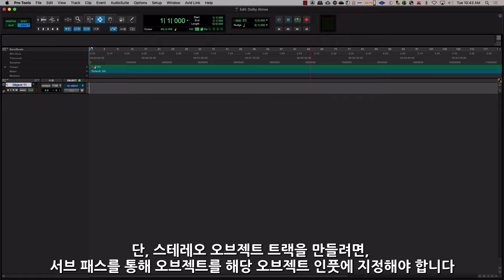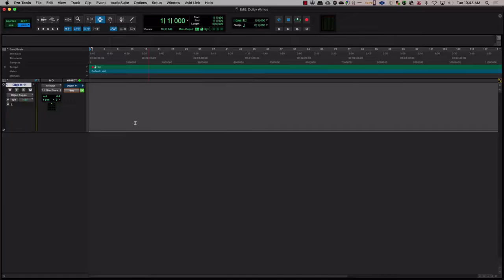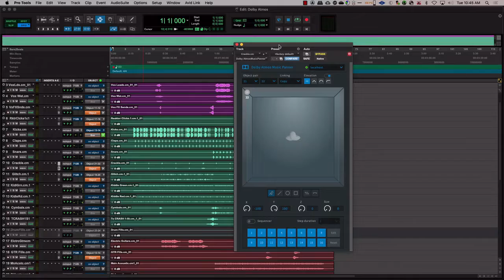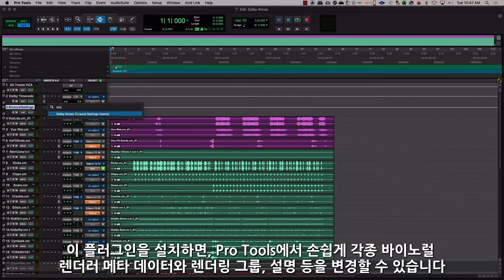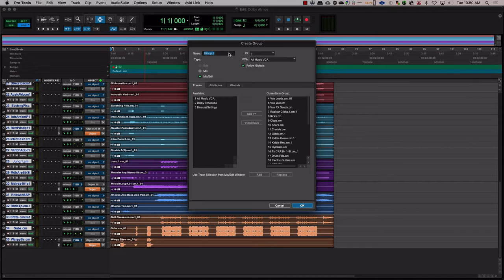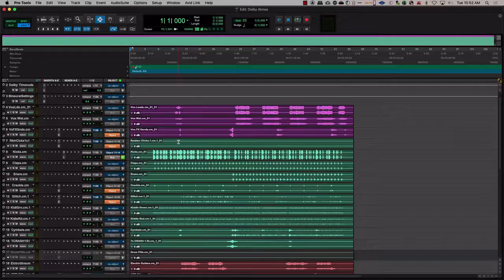Pro Tools에서 돌비 애트모스 뮤직 믹싱 준비하기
이 영상은 Pro Tools에서 오브젝트 트랙을 만드는 방법과 돌비 애트모스 작업시 유의사항 등 돌비 애트모스 뮤직 믹싱 준비 과정을 소개합니다.